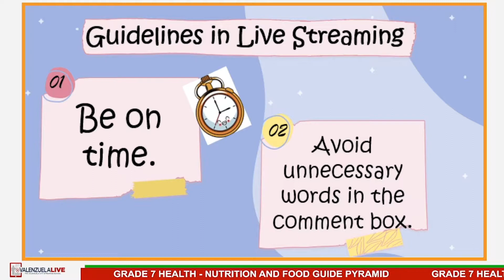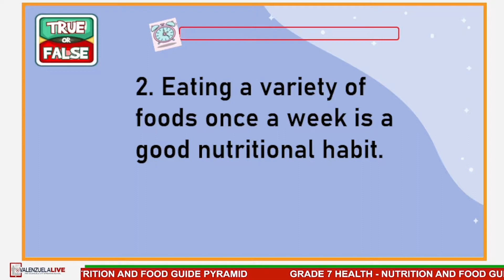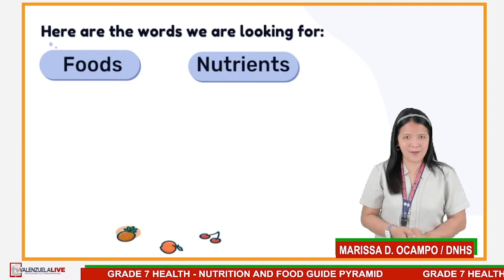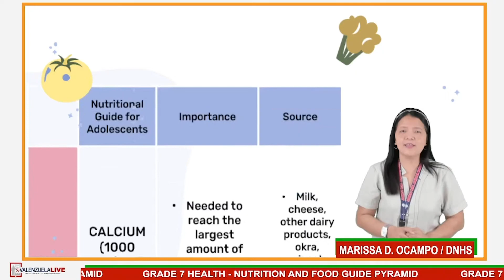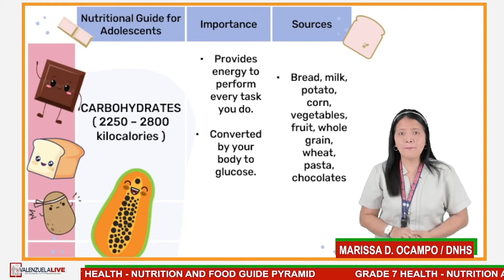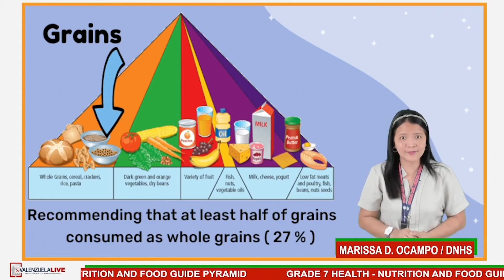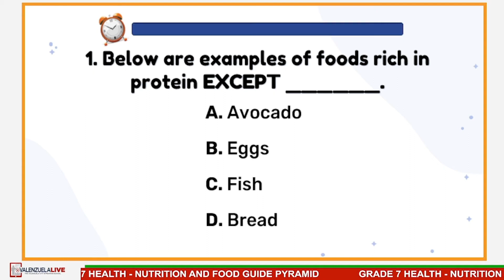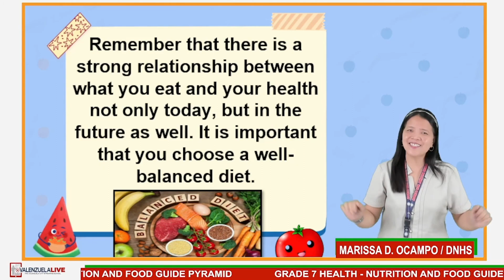GRADE 7 MAPEH HEALTH Q2 - NUTRITION AND FOOD GUIDE PYRAMID